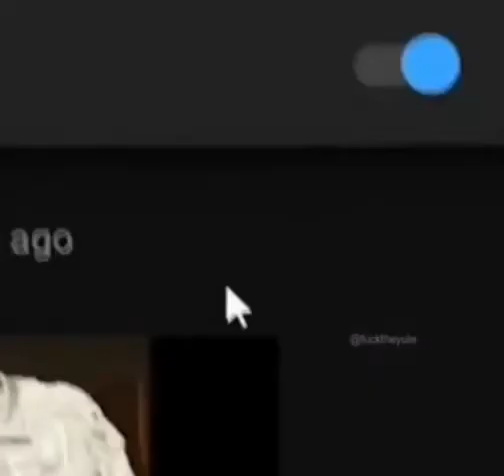i just flipped the switch (kyon ver.)